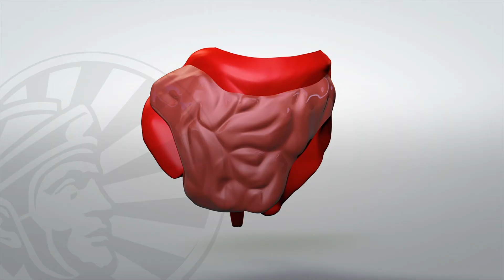Probiotics SBOs Bacillus Subtilis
Sunwarrior's Probiotics grow to over 100 billion CFUs

- INCREASE NATIVE GUT FLORA 10X
- RESTORE YOUR GUT-BRAIN CONNECTION
- AIDS DIGESTION
- SUPPORTS NORMAL BOWEL FUNCTION
- REACHES THE INTESTINES ALIVE
- SUPPORTS IMMUNE FUNCTION
- CONTAINS SOIL-BASED ORGANISMS
- CONTAINS BACILLUS SUBTILIS

Our shelf-stable soil-based organisms for the gut-healthy warrior. Just like any ecosystem, your digestive system thrives best when it contains a wide variety of microorganisms that can complement and interact with each other.

Sunwarrior Probiotics combines stable probiotics with prebiotics and chloroplasts to enhance digestion, improve enzyme function, and fight free radicals. Restore your health. Restore your microbiome with the power of the sun!